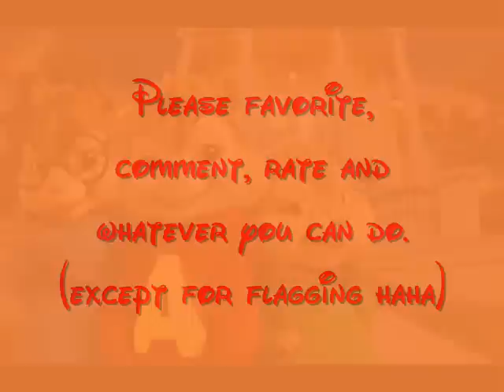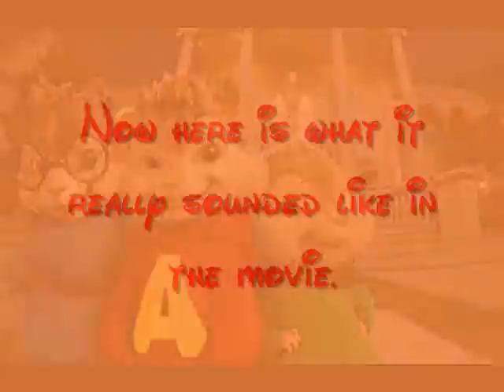Chipmunks- Funky Town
Lyrics are below. I hope you enjoy the video. I would also appreciate if you could sign up on this site called SwagBucks. To earn points on this site, all you need to do is use their search engine to earn swagbucks. You can also earn them from swag codes. And when you get enough swagbucks, you can redeem them for prizes. Its really easy and like over 100,000 people use the site. Its easy to earn swagbucks and there is a big variety of prizes to choose from.

The beginning is chipmunks singing funky town but by the very end it is the real version of funky town sung in the movie of alvin and the chipmunks.

Gotta make a move to a town that's right for me.
Town to keep me movin',
keep me groovin' with some energy.
Well, I talk about it, talk about it,
talk about it, talk about it.
Talk about, talk about, talk about movin'.
Gotta move on.
Gotta move on.
Gotta move on.
Won't you take me to Funky Town.
Gotta move on.
Gotta move on.
Gotta move on.